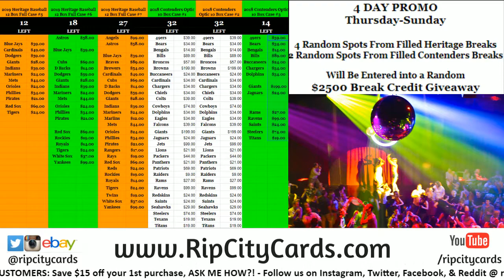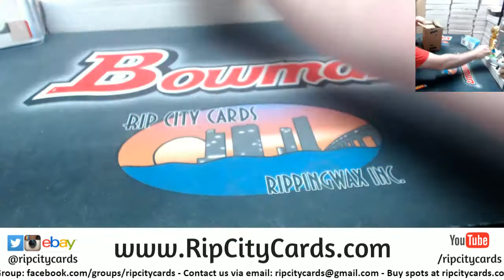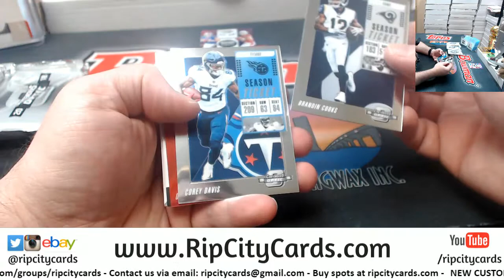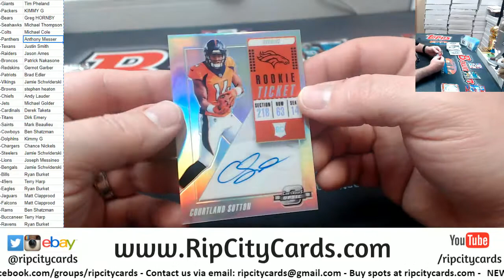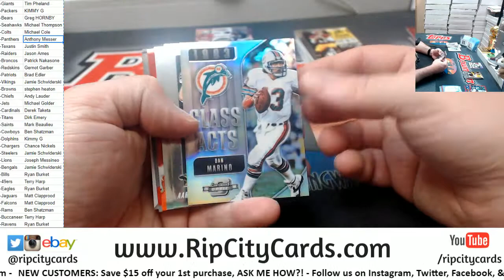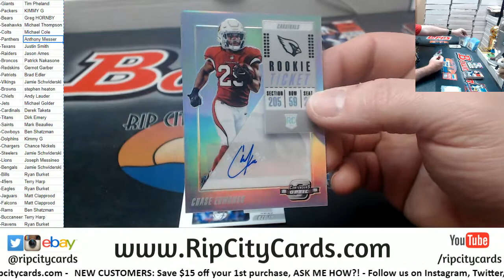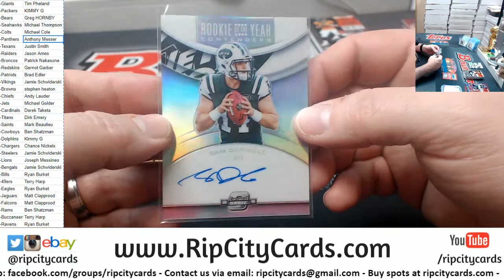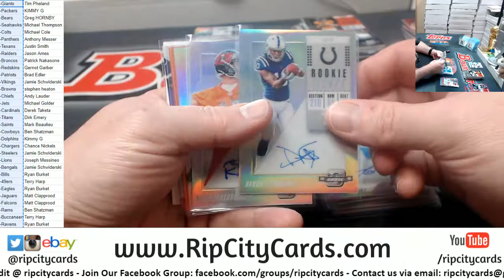2018 Panini Contenders Optic Football 10 Box #2 RCC